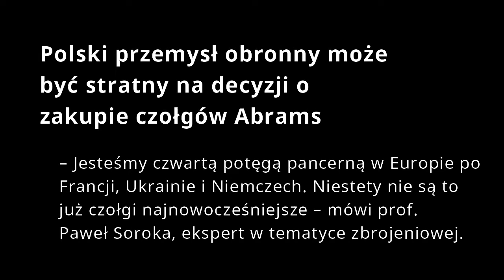PATRIOT24 NEWS: Niepokój budzi brak offsetu i sposób finansowania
– Jesteśmy czwartą potęgą pancerną w Europie po Francji, Ukrainie i Niemczech. Niestety nie są to już czołgi najnowocześniejsze – mówi prof. Paweł Soroka, ekspert w tematyce zbrojeniowej.